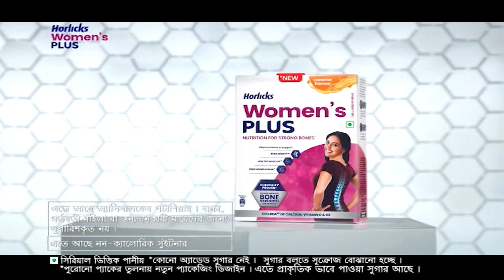सिटिजन एक्शन पार्टीले पत्रकार सम्मलेन सम्बोधन गर्दै गत ४ अक्टोबरको दिन आएको टिष्टा आपदालाई राम्रो...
सिटिजन एक्शन पार्टीले पत्रकार सम्मलेन सम्बोधन गर्दै गत ४ अक्टोबरको दिन आएको टिष्टा आपदालाई राम्रो सँग न सम्हालेको आरोप लगाउँदै भोलि बिहान सदर थानामा आपदा प्रबंधन विभाग विरुद्ध एफआईआर दर्ता गर्ने दिए जानकारी।